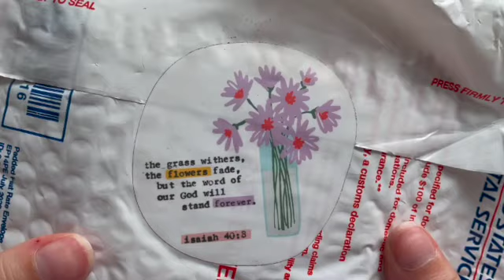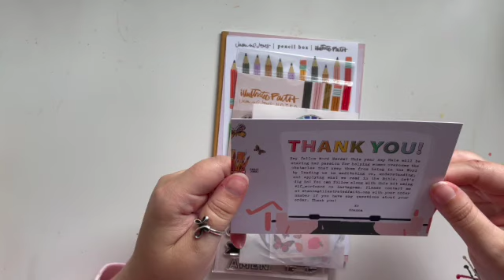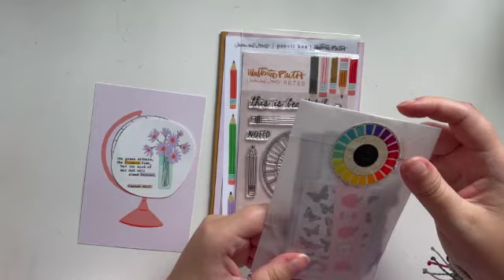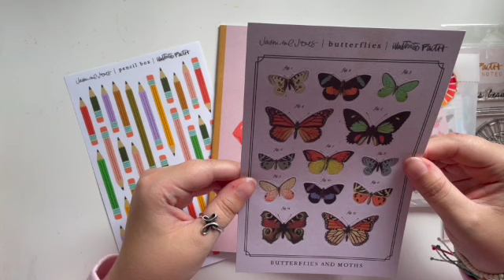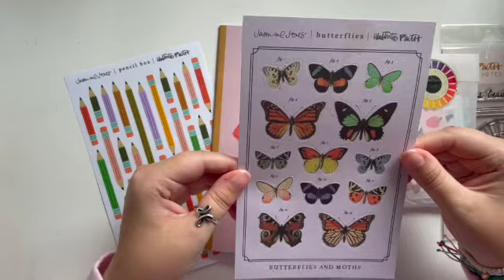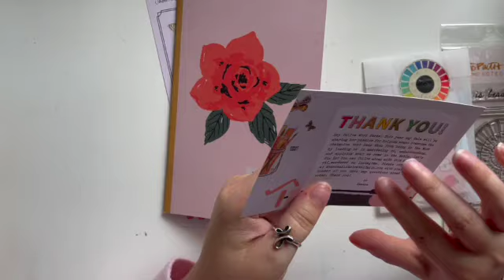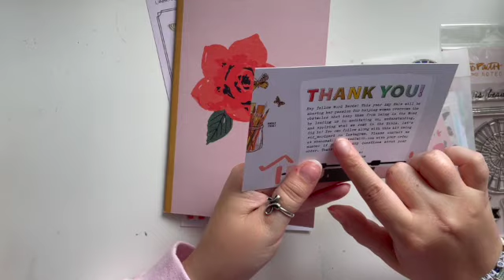WORD NERD 2023 Unboxing Illustrated Faith Newest Devotional Kit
Word Nerd 2023
Written by Amy Hale for Illustrated Faith @illustratedfaith6023
Unboxing of a new devotional kit that is a tradition for Illustrated Faith each year!!!

Your support means more than you know!!! Have a blessed day and also don't forget to check out the links to products listed down below!!!

Some Essentials For Your Journaling:
Adtech Tape Runner
Clear Maco Sticker Paper
Mr. Pen No-Bleed Pens + Highlighters
FolkArt Acrylic Paint Set
Tim Holtz Stamping Blocks
Versafine Onyx Black Inkpad
Heidi Swapp Heat Tool

Mr. Pen

Mailing Address:
19239 Gettysburg Valley Dr.